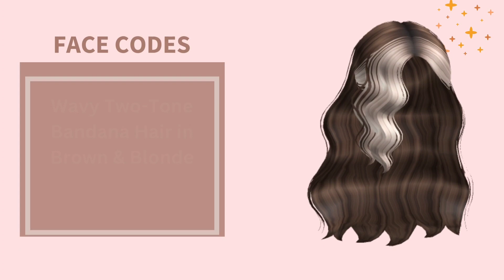Roblox Two Tone hairs codes Brookhaven RP, Berry Avenue and Bloxburg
berry avenue codes hair

berry avenue rp

hair codes for berry avenue

two tone hair codes roblox

brookhaven hair

hair codes for bloxburg

roblox hair codes